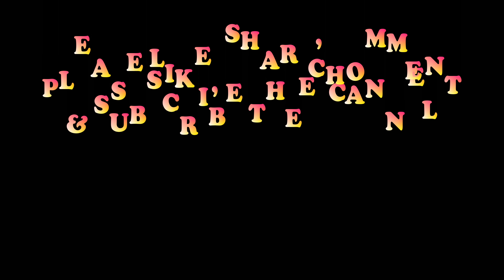Train that takes her last breath (OLD & EXPIRED) -Balaka Commuter at Kewatkhali Rail Curve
Dhaka to Jharia Jhangail (ঢাকা থেকে ঝারিয়া ঝাঞ্জাইল) bound Balaka Commuter Train (বলাকা কমিউটার ট্রেন) of Bangladesh Railway  (বাংলাদেশ রেলওয়ে) passing beautiful Kewatkhali Curve near Mymensingh Railway Station, Mymensingh District, Bangladesh.
All the rakes attached or included with this train for passenger services take her last breath (OLD & EXPIRED) and not really capable to ensure comfortable services to the passenger.